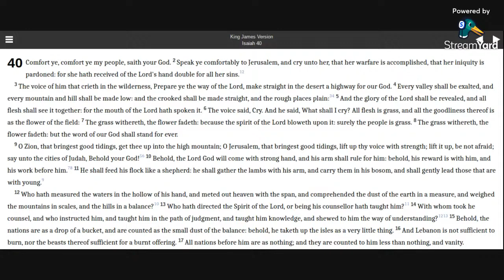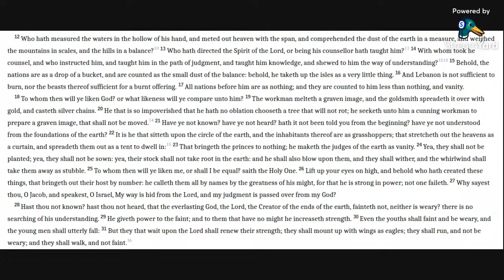Isaiah 40 KJV (audio with text)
Reading Isaiah 40 in the KJV Bible.

Allelu-YAH.  Amen.